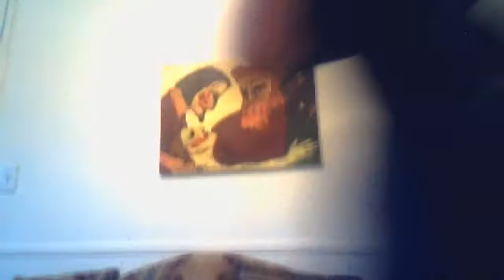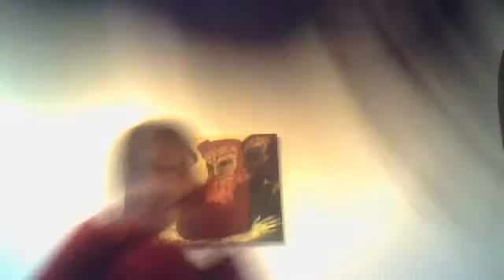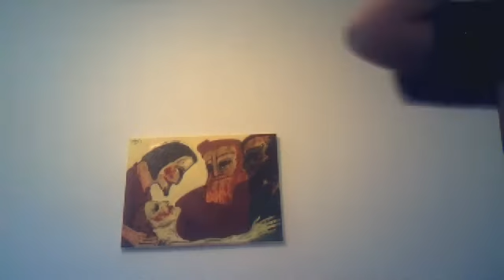RANDOMNESS...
MegaTarax's webcam video October 15, 2010, 04:43 PM with my friend morvarid!!! ye ye